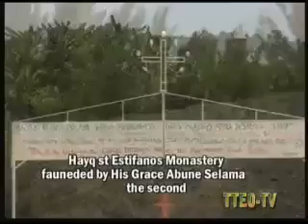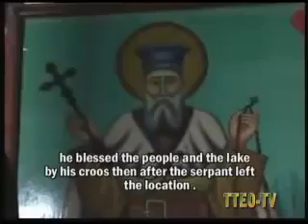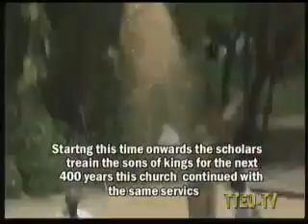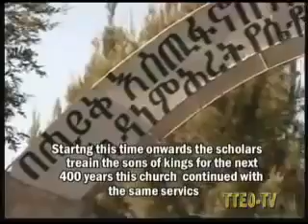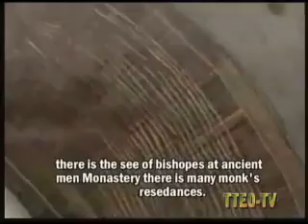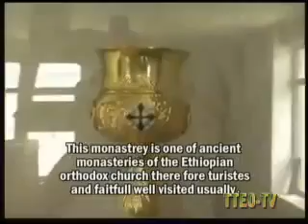ጥንታዊው የሃይማኖት ዩኒቨርስቲ ሐይቅ እስጢፋኖስ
ይህ ታላቅ ገዳም በአቡነ ኢየሱስ ሞዐ በ862 ዓ.ም የተመሰረተ ነው::  አባታችን ጻድቁ አቡነ ተክለሐይማኖት ያገለገሉበት ቦታ ሊቁ አባ ጊዮርጊስ ዘጋስጫ የተማሩበት ያገለገሉበት ታላቅ ገዳም ነው::